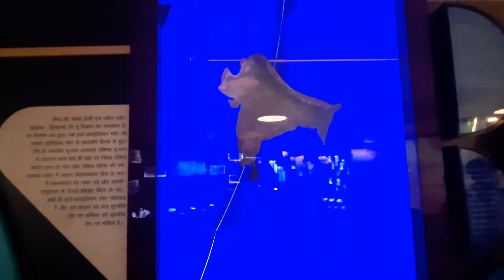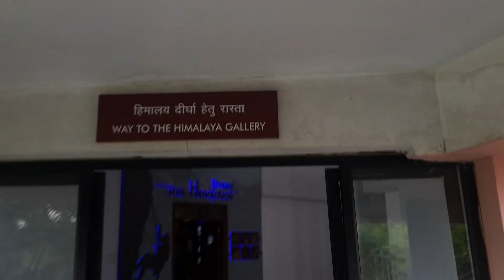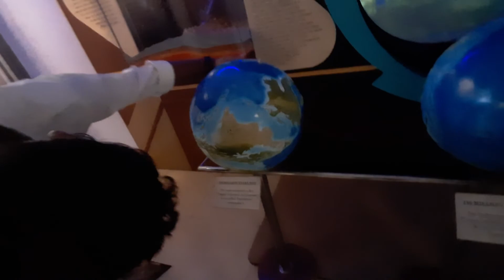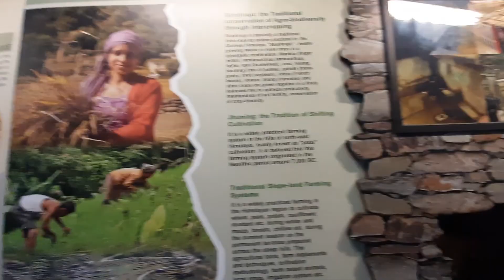SCIENCE CITY VLOG | DEHRADUN , UTTARAKHAND | DOONITE SAURABH part 1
hey guys, in this vlog we explored science city ( UCOST, JHAJRA, DEHRADUN)
For more fun content do watch the part 2 which is coming soon..